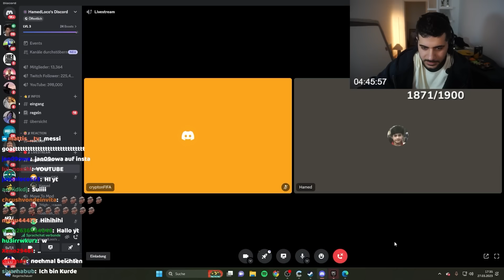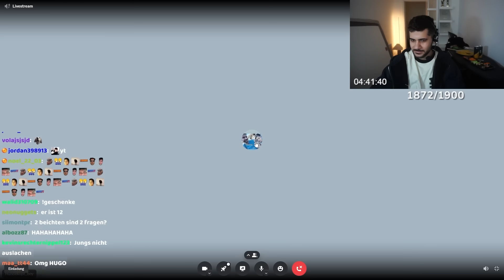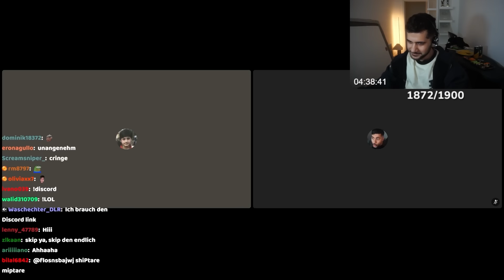Zuschauer Sagen Ihre Beichten **LIVE**